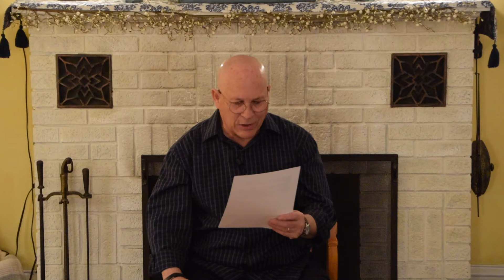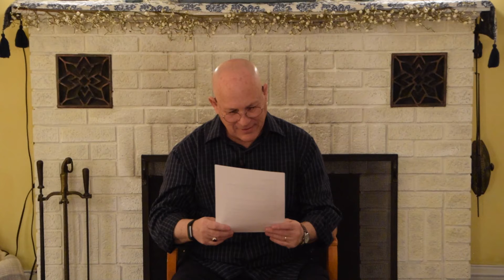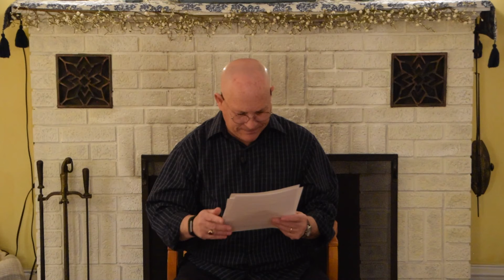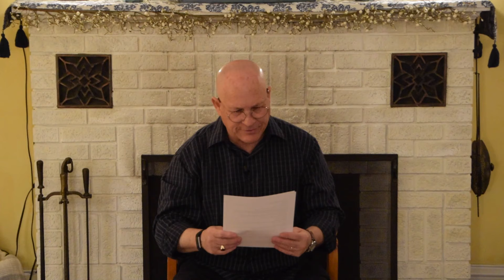Trust in the Lord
The greater we know God, the greater we trust Him.